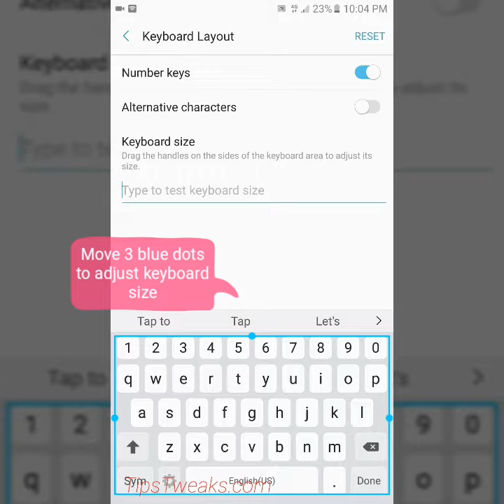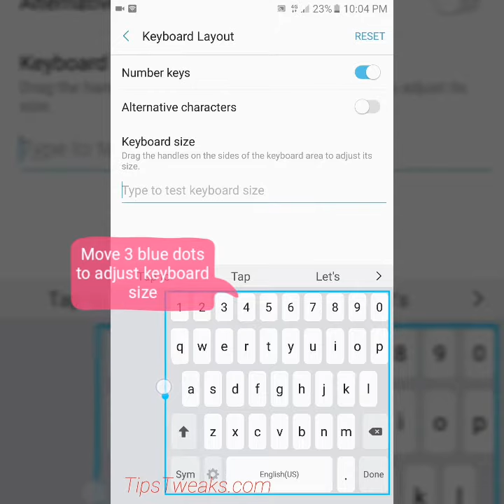How To Adjust Keyboard Size On Samsung Galaxy Note7